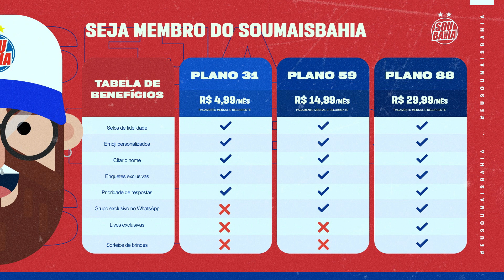🇧🇪 SITE BELGA DESTACA VENDA DO BAHIA PRO CITY! ATACANTE VINDO POR EMPRÉSTIMO! RUIZ EMPRESTADO!